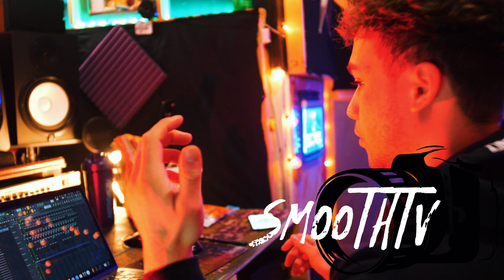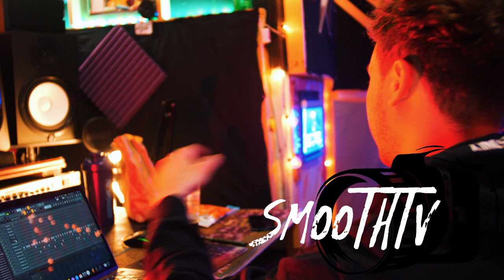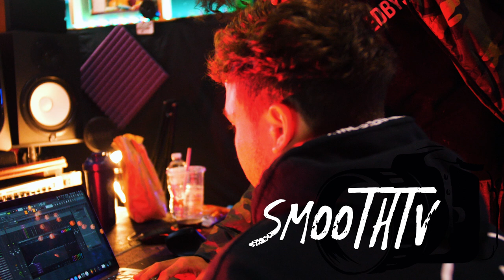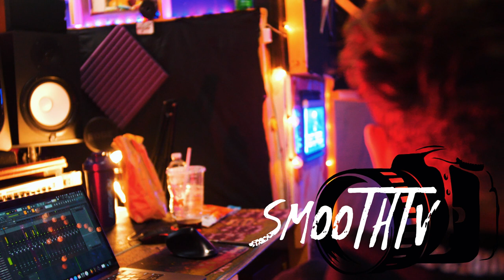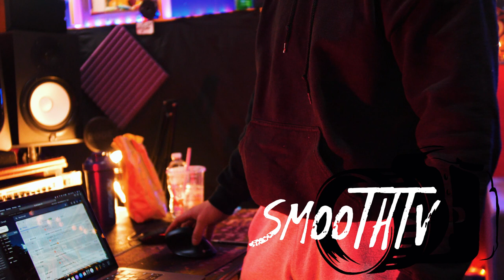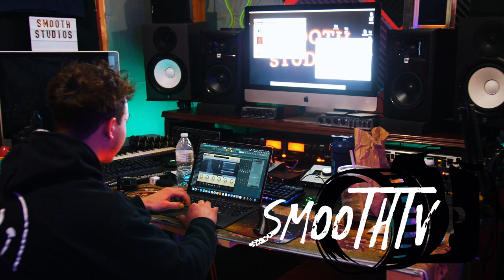Shane “ Cookin Insane Beats Up !!! At Smooth Studio !!!